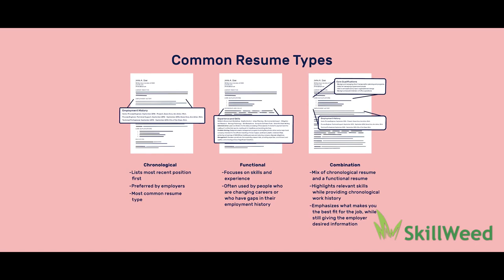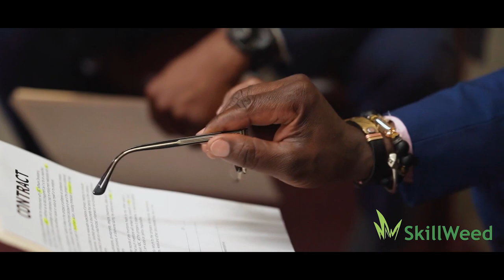How to Achieve Career Success in 2023: My Journey to Landing the Perfect Job(Part 3) || Skillweed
In this exciting Part 3 of our series, "How to Achieve Career Success in 2023," I’m unveiling the powerful strategies that helped me land the perfect job! Discover the key secrets to shining in today’s competitive job market and learn how you can boost your career prospects. From networking techniques to mastering your interview skills, I’ll share my personal journey and invaluable tips that you won't want to miss. 🌟 Whether you’re starting fresh or looking to advance, this video has the insights you need for career advancement.

How to Achieve Career Success in 2023: My Journey to Landing the Perfect Job(Part 3)

Unleash the Power of Resilience: Transform Adversity into Opportunity. Amidst life's toughest challenges, one man took charge, upskilling and mastering a new skill. He inspired his family to join in, leading to a remarkable outcome of 4 job offers. Join the journey to maximize your potential and make the best of every situation.

Top career success tips for 2023
Achieving career goals in 2023
Career success strategies for the year 2023
2023 career success roadmap
How to Achieve Career Success in 2023
My Journey to Landing the Perfect Job(Part 3)
New year, new career: success tips for 2023
The ultimate guide to achieving career success in 2023
Building a successful career in 2023
2023 career trends: how to stay ahead of the game
Mastering career success in 2023
2023 career
planning: how to set and achieve your goals